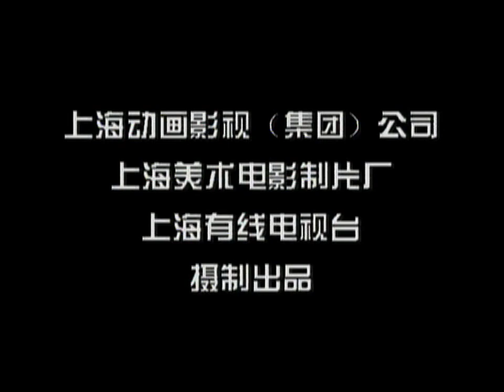《封神榜传奇》第93集